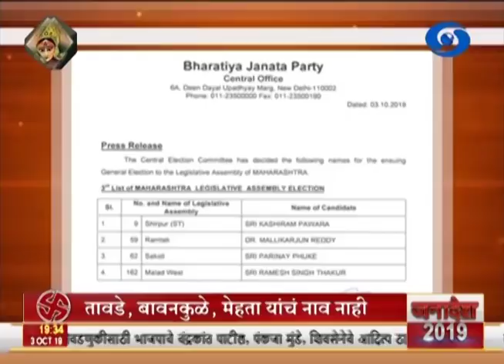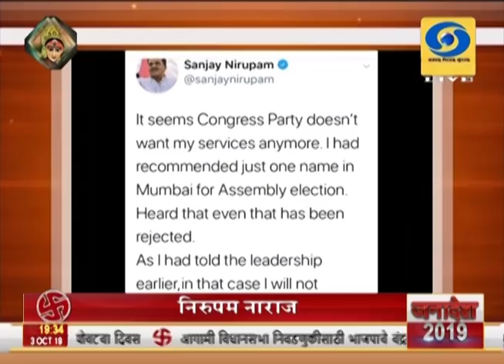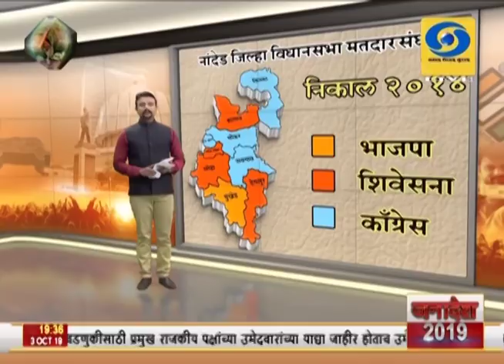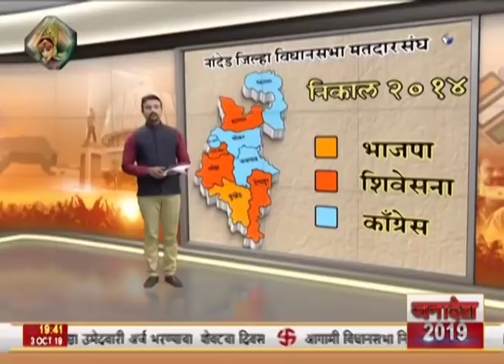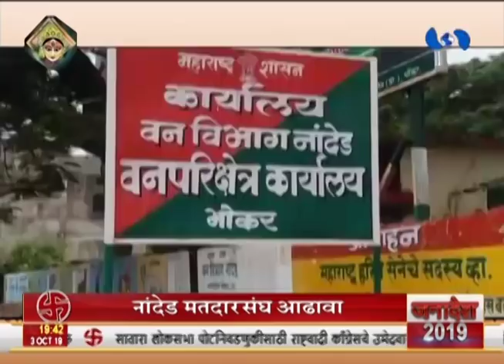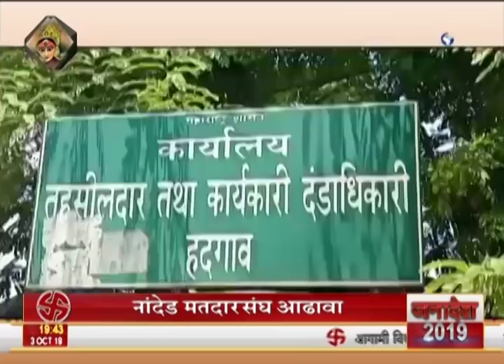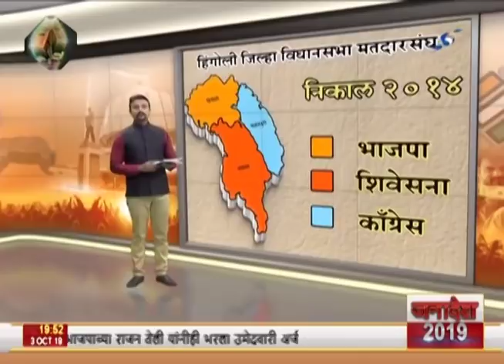जनादेश ३ ऑक्टोबर २०१९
जनादेश ३ ऑक्टोबर २०१९ - विधानसभा  निवडणुकीचा रणसंग्राम सुरु झाला असून, त्या निमित्तानं ''जनादेश'' या कार्यक्रमाच्या या माध्यमातून जाणून घेणार आहोत ,  राज्यातली राजकीय स्थिती , राज्यातल्या मतदारसंघांचा आढावा आणि तिथली राजकीय लढाई..